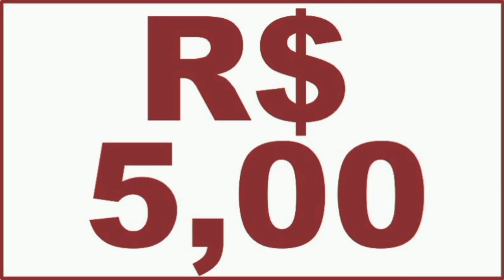ANIVERSARIANTES DO DIA 16 DE MARÇO DO PROGRAMA - GRATUITAMENTE SEJA MEMBRO PELO ZAP 81 982459354